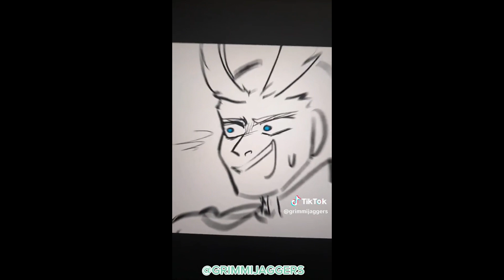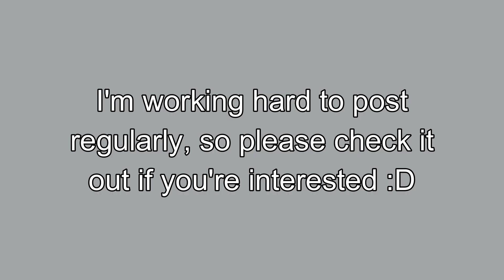Happy Todorokis AU Part 1 | My Hero Academia | TikTok Compilation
Drawing materials:
Procreate
iPad pro